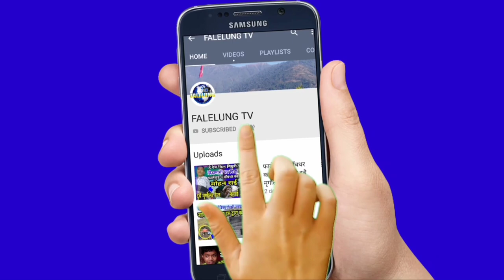Kumar Lingden लाई अध्यक्ष बाट हटाईएकै हो त ? वास्तविकता सहित संलोराम को पत्रकार सम्मेलन सम्पन्न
Guest :-
interviewer :-
Camera/Production - Falelung Tv Pvt  Ltd

 join भईदिनुहोला।

©® FALELUNG TV